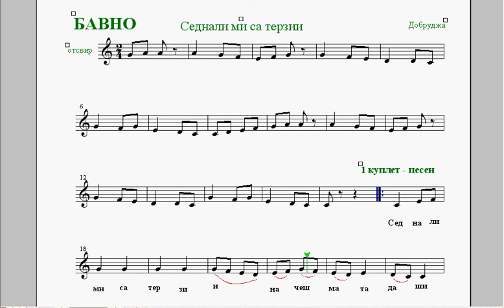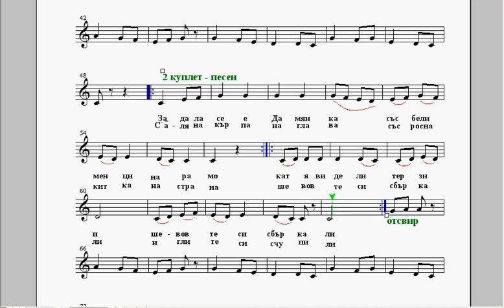бавно "Седнали ми са терзии" - репетитор